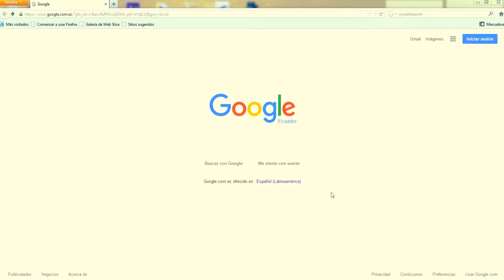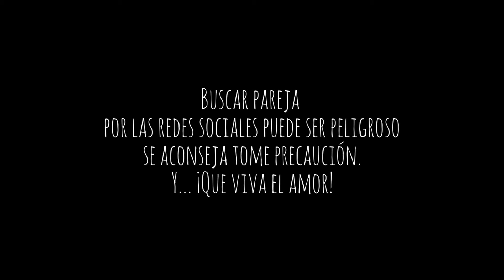Buscar pareja por INTERNET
El ser humano por naturaleza busca compañía de otro humano, pero aveces buscamos en lugares donde pueden ser perjudiciales para nuestra reproducción.
En estos lugares encontrarás todo tipo de ser humano, y realmente algunos me sorprende.
Aquí una especie en peligro de extensión. Advertencia, si da con uno de este tipo, corra por su seguridad, ponga protección de antivirus potentes y tómelo con calma. En sus manos esta el desconectarse de la web, o tomar el tiempo necesario para conocer a la persona que ve en las redes, porque a veces no todo es solo como aparenta una fotografía. Protege tu integridad y salud. Las redes si se utilizan con sabiduría pueden ser beneficiosas, en caso contrario pueden llegar a destruir la vida.

Para más contenido y fotografías de estos viajes o preguntas pueden encontrarme en: